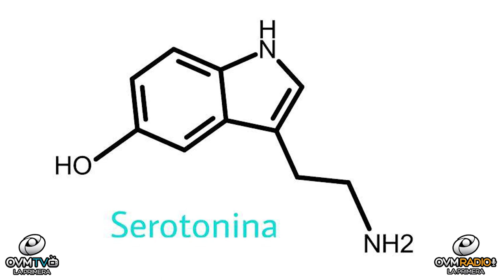Bienestar Unico - Episodio 1 - OVM Radio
Bienestar Único con Claudia Muñoz. Encontrarás completa información sobre cómo llevar una vida saludable: Cómo prevenir enfermedades degenerativas, todo sobre alimentación sana y los mejores datos para cambiar tus malos hábitos. En este programa pensamos que eres único y queremos ayudarte a tener una vida mejor. Todos los Martes a las 9 P.M. por OVM Radio.Tu emisora informativa para una vida Cristiana Mejor.